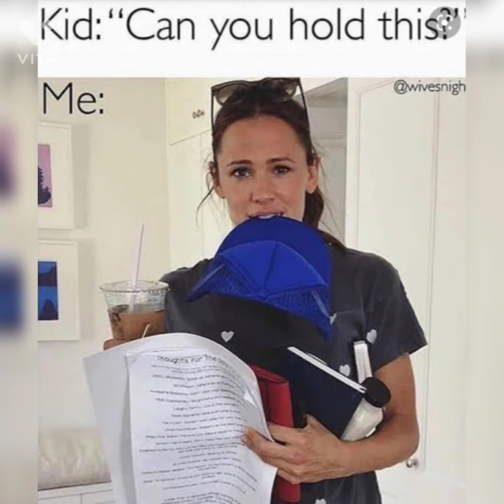Mom's funny memes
I wanted to share the funny mom memes
What I enjoyed